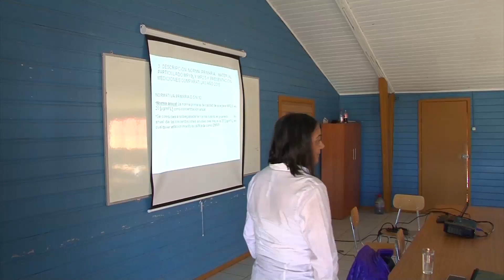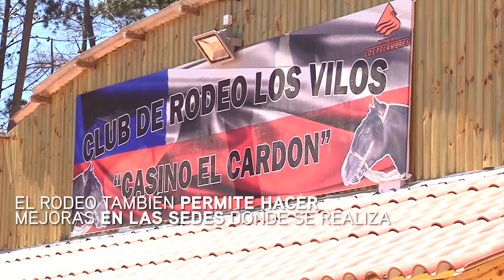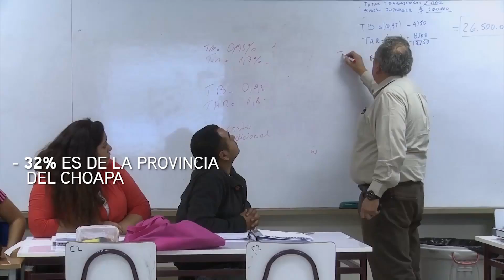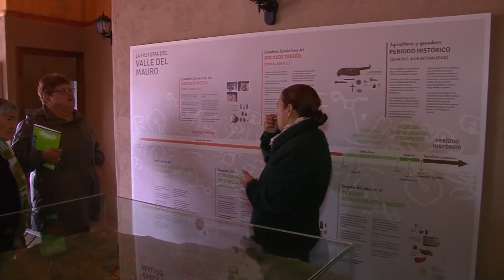Notas Breves MLP - Octubre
- Taller de nivelación en conocimientos sobre calidad del aire.
- Exitosa nueva versión del Rodeo de la Minería.
- Reconocen a Empresas Colaboradoras que incorporan a trabajadores del Choapa.
- Mañana de ordeña en Monte Aranda.